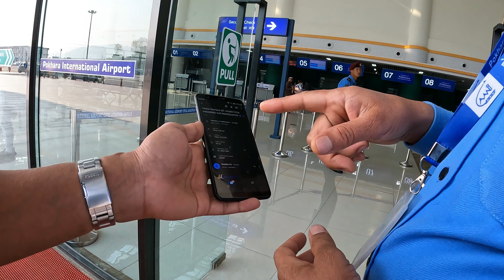I Took The Flight From Pokhara to Kathmandu 🇳🇵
Nepal, a country renowned for its stunning landscapes and rich cultural heritage, offers one of the most scenic flights in the world between its two major cities, Pokhara and Kathmandu. This short domestic flight not only saves time compared to the lengthy road trip but also provides breathtaking aerial views of the Himalayas and lush valleys that define Nepal's topography. Here's a glimpse into what you can expect on this unforgettable journey.

The flight from Pokhara to Kathmandu is more than just a means of transportation; it’s an experience that showcases the unparalleled beauty of Nepal’s landscapes. Whether you’re a seasoned traveler or a first-time visitor, this journey promises to be a highlight of your trip, offering memories and vistas that will linger long after you’ve landed. So, fasten your seatbelt, keep your camera ready, and enjoy one of the most scenic flights you’ll ever take.

( nepal airlines , nepal , nepal plane crash , saurya airlines , nepal plane crash video , nepal plane crash today , plane crash in nepal , Pokhara to Kathmandu ,
Pokhara to Kathmandu airlines , Pokhara to Kathmandu flight , nepal plane crash 2024 , surya airlines crash ,
most dangerous airlines ,
the world most dangerous airlines , nepal travel )